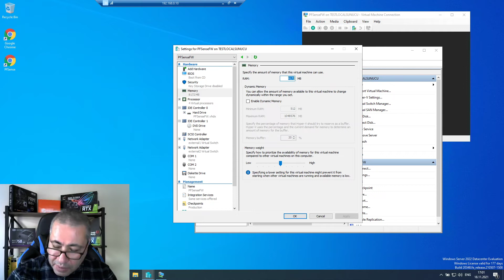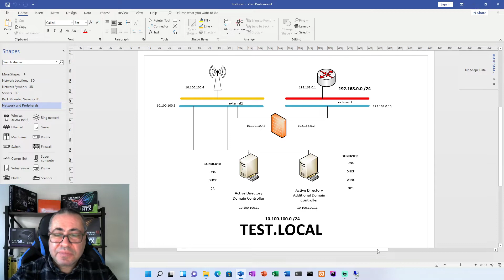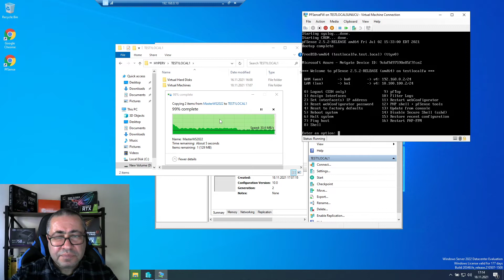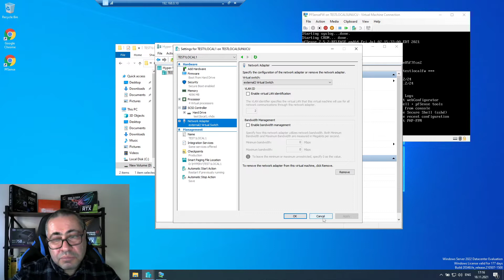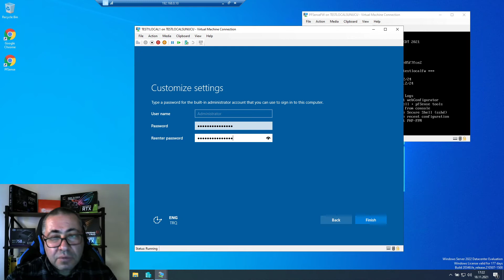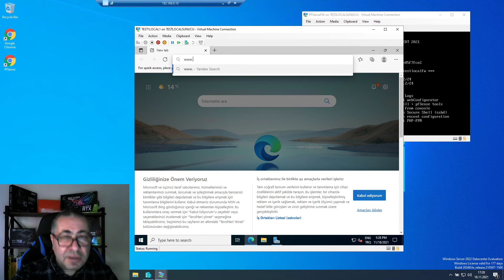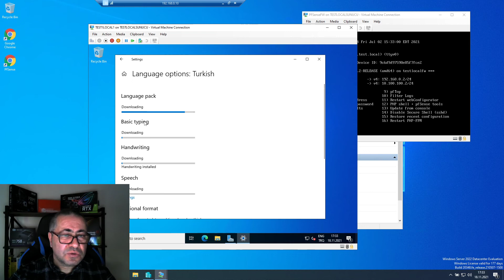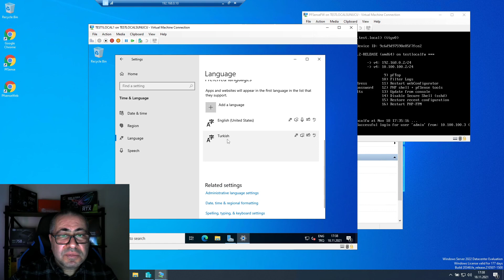Master Vhdx Kullanarak Yeni Windows Server 2022 Datacenter Kurulumu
Master Vhdx Kullanarak Yeni Windows Server 2022 Datacenter Kurulumu yapılacaktır. Kurulum test1.local1 olarak desktop experince özelliği olan windows server 2022 datacentera uygulanarak pfsense firewall üzerinden internete çıkması sağlanacaktır. Test.local domain'i core versiyonlara kurulacağından  aradaki farkın görülebilmesi için kurgulanmıştır.
  0:00      Hyper-V Manager
  4:28      New Virtual Machine Wizard
  6:08      New Virtual Machine Wizard ( vhdx diski sonra ekleme seçeneği)
  7:08      Master VHDX kopyalama
13:38      Master VHDX adını değiştirme
14:12      VHDX ekleme (Virtual Machine Settings)
14:50      VHDX  boot order ( boot sırasını değiştirme)
15:55      Virtual Machine Başlatma
20:13      Windows Server 2022 Kurulumu
24:49      Windows Server 2022 ip adresi atama
27:57       Windows Server 2022  Türkçe Dil Paketi Ekleme